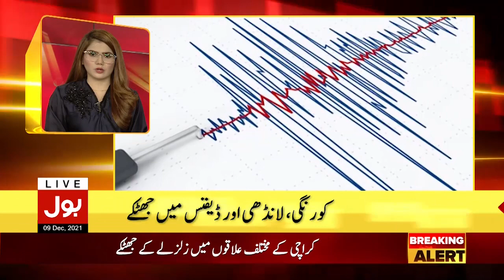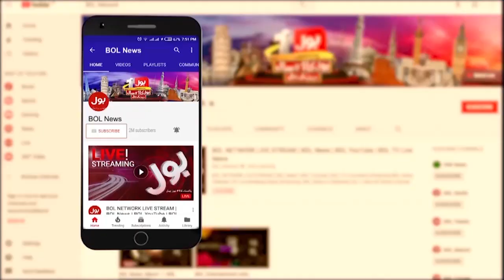News Headlines at 12 AM | Earthquake Jolts Karachi | Pakistan News | 9 Dec 2021